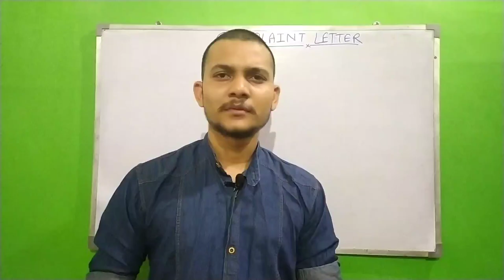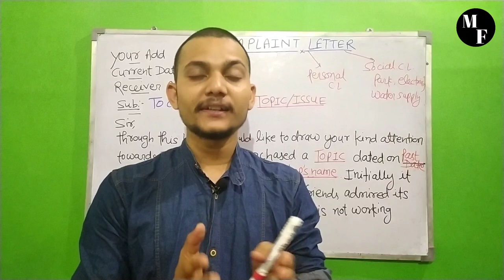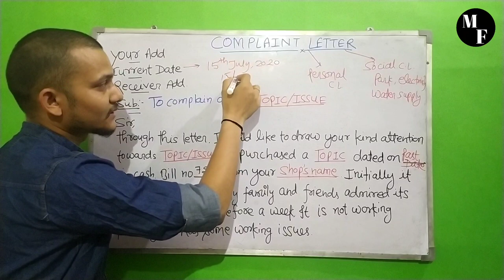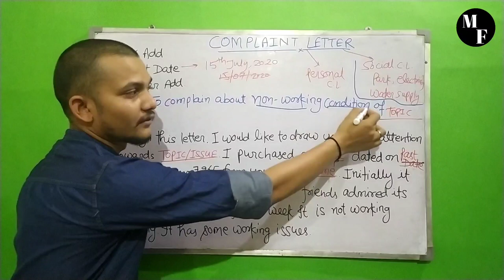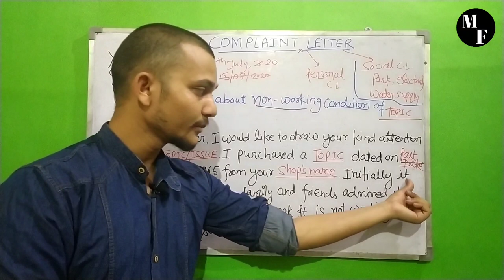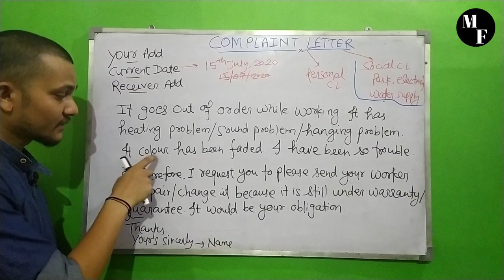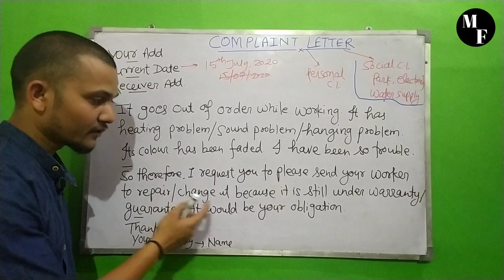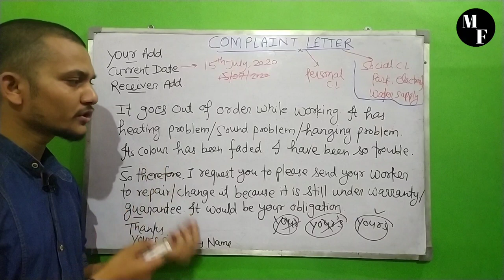Complaint letter|| only one Format|| class (9,10,11&12) CBSE|| Complaint letter ka Format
About the video:

All the students of class 9, 10, 11 & 12 are hereby informed that today we will learn how to write a complaint letter with the best format. this class is gonna be most important for the students of class (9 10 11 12) CBSE BOARD ENGLISH EXAM. specially for upcoming ENGLISH EXAM 2020 of 10&12 class students. if you face any type of complaint letter like complaint about non working condition of camera , led, tv, mobile phone, computer, washing machine, ac, cooler etc.

aj ki class mein ham sikhege complaint letter kaise likhte h class 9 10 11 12 CBSE BOARD k liye. complaint letter ka Format is class m hm sikhege or koi bhi letter ho sirf ek hi format se hm usko kr dege. class 10 & 12 class k students k liye ye class bahut important hone vali h kuki unke upcoming ENGLISH exam 2020 k liye ye English crash course maine chlaya h. to jyada se jyada logo ko share kre

content:
1. how to write complaint letter
2. how to write complaint letter format
3. how to write complaint letter format class 10 cbse
4. how to write complaint letter in English
5. how to write complaint letter for class 9 cbse
6. how to write complaint letter for class 11 cbse
7. how to write complaint letter for class 12th cbse
8. solved complaint letter
9. how to solve Complaint letter for class (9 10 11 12) CBSE BOARD